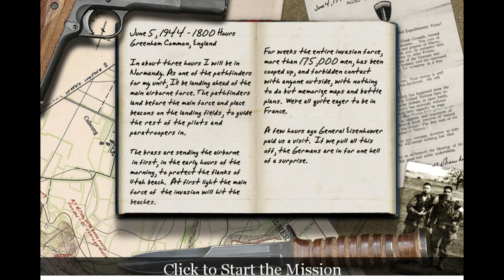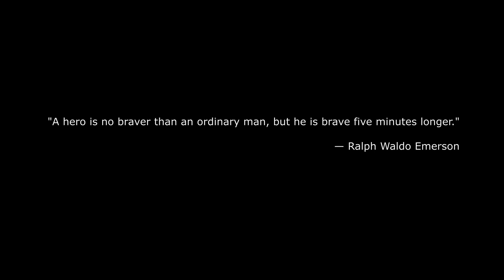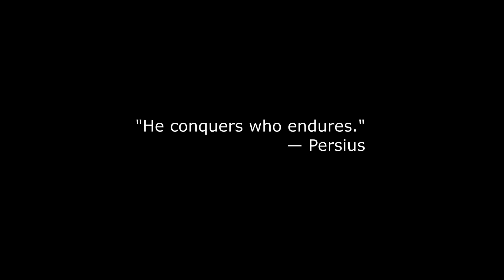KHC Presents "Call of Duty" - Ep.2 "D-Day, Part 1"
Call of Duty is a WWII first person shooter, released in 2003.  Developed by Infinity Ward and published by Activision, it is the first title in a long running series of military games spanning over 50+ years of human conflict.

June 5, 1944 (18:00 HRS)- Greenham Common, England

The Allied invasion of France is only a few hours away, and PVT Martin and the rest of the 506th Paratrooper Regiment of the 101st Airborne are preparing for the first wave in the attack.  Assigned to the Airborne Pathfinders, Martin will drop in before the main unit, secure the landing zone, and setup a radio beacon.  The drop zone is deep in enemy territory, so the enemy can come from any direction.